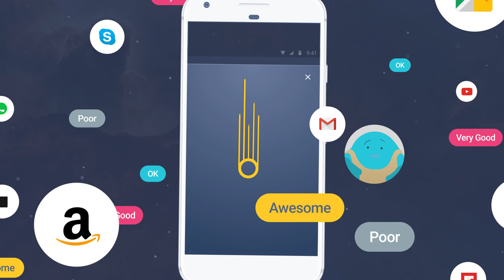Meteor – App Speed Test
Download Meteor

Meteor is the app that will not only test your speed, it will also tell you what experience you can expect while using popular apps given their connection requirements. Say goodbye to gibberish - Meteor gives an easy to use score in addition to numerical results.

Main features:

- Speed test methodology that tells you the speeds you can expect, not peak speeds that happen rarely.
- Scores for 6 apps at a time from a selection of 16 popular apps
- Detail pages for each app with scores for more specific app activities
- History of your test locations with the best connection

Apps included are: Chrome, Dropbox, Amazon, Facebook, Flipboard, Gmail, Google Maps, Instagram, Skype, Spotify Music, Street View, Twitter, Uber, Waze, WhatsApp, YouTube.